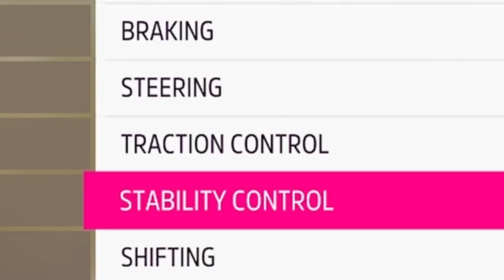آموزش دریفت در فورزا (بخش جدید) ❤️